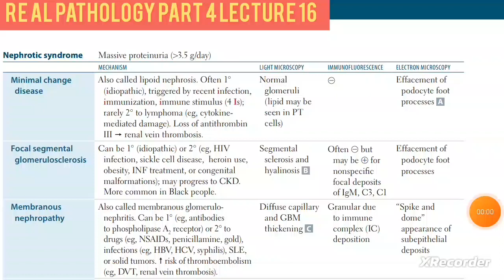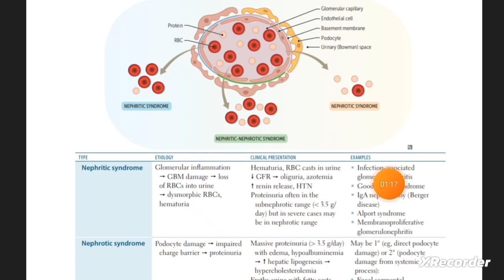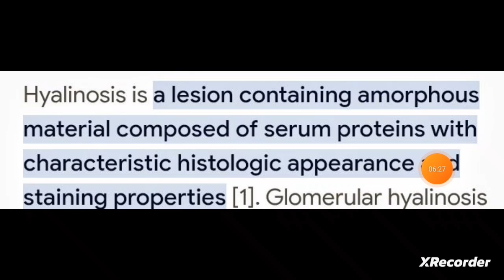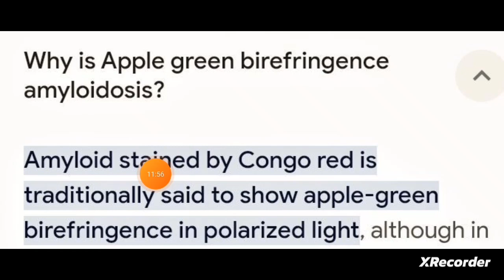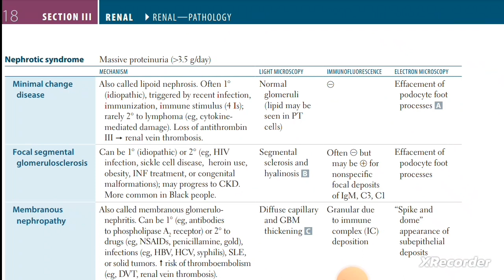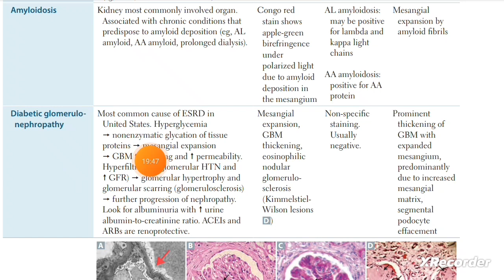Renal pathology part 16 | USMLE step 1 | First Aid in Urdu/Hindi Nephrotic syndrome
Renal pathology part 15 | First Aid | USMLE | Nephrotic syndrome and it's type || Nephrotic syndrome.
USMLE step 1 | First Aid in Urdu/Hindi.
In this lecture we study.
Nephrotic syndrome and it's type i.e:
Minimal change disease, Focal segmental glomerulosclerosis, Membranous nephropathy, Amyloidosis, Diabetic glomerulonephropathy.